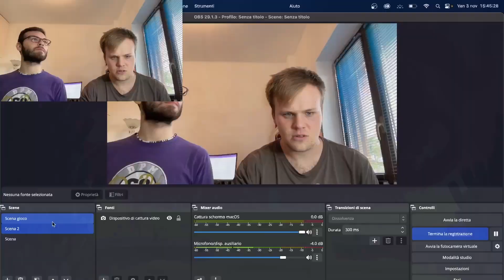Rayman Legends Definitive Edition ITA episodio 17 - La Fine di Big Mama